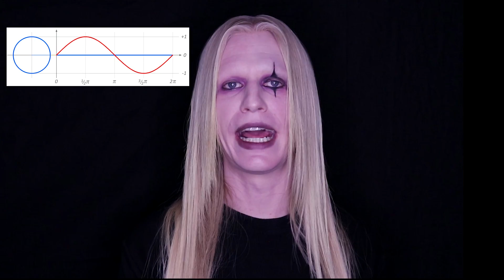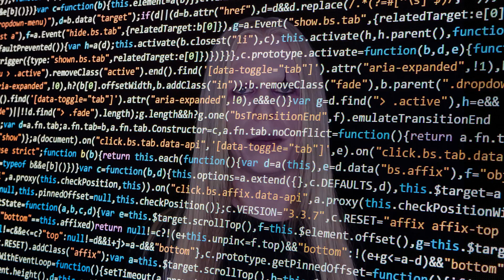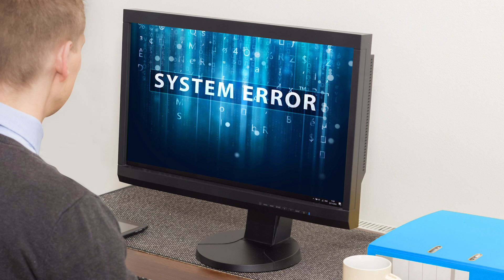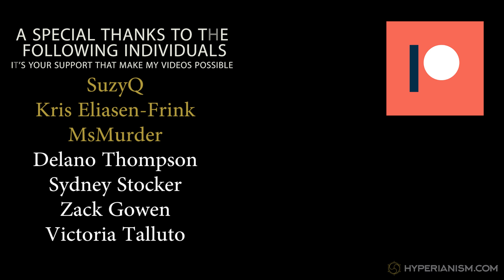How We Know the Soul Exists Using Mathematics - The Principle of Sufficient Reason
We are going to show you how it is possible for the Soul to exist, and without any appeal to faith or miracles but by utilizing nothing but logic, reason and mathematics. Souls, Minds, exist because they are perfectly compatible with the Principle of Sufficient Reason. Their existence is necessary, it would be impossible for them not to exist. Only a complete, consistent, eternal, indestructible, system guided by Euler’s formula whose net result is equal to zero at all times, is compatible with the Principle of Sufficient Reason.

Support Morgue:

so that I can continue to create.